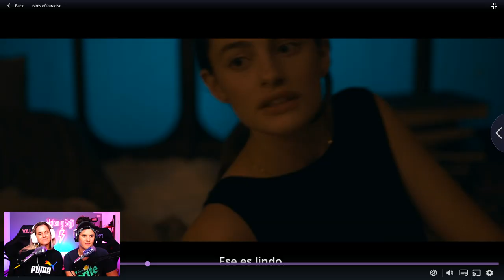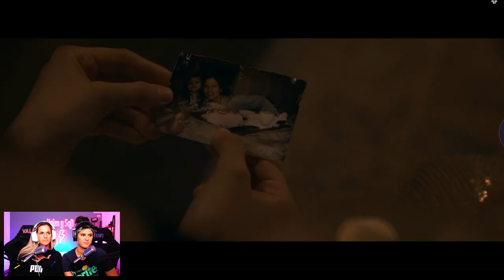KATE & MARINE - AVES DEL PARAISO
HOY LES TRAEMOS UNA PAREJA QUE NOS PIDIERON MUCHO QUE SON KATE & MARINE DE AVES DEL PARAISO O BIRD OF PARADISE. KATE Y MARINE CUENTAN LA HISTORIA DE DOS BAILARINAS QUE COMPITEN POR UN MISMO LUGAR EN UNA ESCUELA DE PARIS. KATE Y MARINE en bird of paradise o aves del paraiso son muyyy flasheras! KRISTINE FROSETH Y DIANA SILVERS SON LAS ACTRICES QUE LE DAN VIDA A ESTOS PERSONAJES.

Nuestras Redes
TWCH
VALEN Y SOFI @VALENYSOFIOK
 SOFI @SOFIAELLIOT